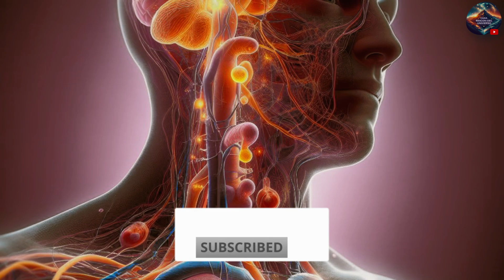OSCURIDAD total en la tierra: 67 Dias Sin Salir El Sol Alaska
Bienvenido a nuestro vídeo sobre "67 días sin luz solar: la oscuridad desciende sobre Alaska". En este metraje cautivador, exploramos el fenómeno de oscuridad total que envolvió la tierra de Alaska durante 67 días extraordinarios. Únase a nosotros en este emocionante viaje mientras profundizamos en los desafíos que enfrentan los lugareños, el impacto en la vida silvestre y las explicaciones científicas detrás de este increíble fenómeno natural.

Alaska, conocida por sus impresionantes paisajes y condiciones climáticas extremas, fue testigo de un evento sin precedentes cuando el sol desapareció de sus cielos durante más de dos meses. Desde aldeas remotas hasta ciudades bulliciosas, las comunidades de toda la región soportaron la noche inquietante y prolongada durante este período único.

Durante nuestra exploración, arrojaremos luz sobre las vidas de los habitantes de Alaska durante esta época extraordinaria. Descubra cómo afrontaron las implicaciones físicas y psicológicas de vivir en una oscuridad casi constante. Desde adaptar sus rutinas diarias hasta combatir el aumento de la fatiga y el posible aislamiento, su resiliencia e ingenio inspiran asombro.

Además, profundizaremos en la respuesta del ecosistema a este prolongado período de oscuridad. Sea testigo de cómo la vida silvestre, como los patrones migratorios de las aves y la hibernación de ciertos animales, desempeñaron un papel fundamental en su supervivencia. Explore la influencia de la reducción de la luz solar en la vida vegetal y su efecto dominó en la cadena alimentaria, destacando el delicado equilibrio de la naturaleza.

Para comprender mejor las causas detrás de este fenómeno, descubriremos las explicaciones científicas. Únase a nosotros mientras desentrañamos los misterios de la latitud norte de Alaska y su impacto en las horas de luz. Descubra los factores atmosféricos y geográficos que contribuyen a este suceso único, haciendo de Alaska un extraordinario laboratorio de fenómenos naturales.

En este fascinante video, lo llevamos a un viaje inolvidable a través de 67 días sin luz solar en Alaska que desafió el espíritu humano y mostró las maravillas de la Madre Naturaleza. Prepárese para dejarse cautivar por imágenes incomparables e historias inspiradoras que arrojan luz sobre los días más oscuros de Alaska.